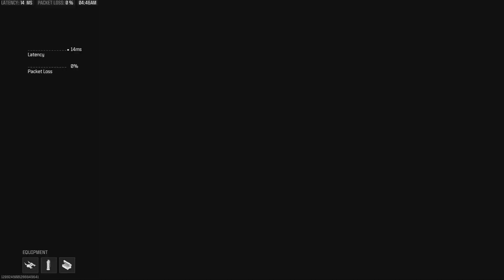Call of Duty: I will definitely cut you